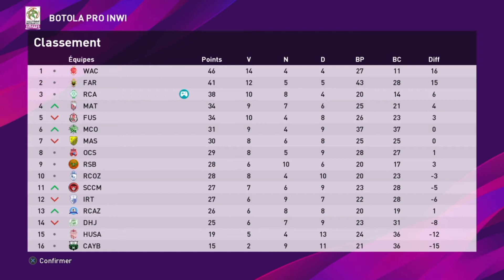مهنة لاعب [الحلقة17] سفيان رحيمي نجم فريق الرجاء VS إتحاد طنجة نصف نهائي كأس العرش 🇲🇦📢🦅2️⃣1️⃣👕🏆